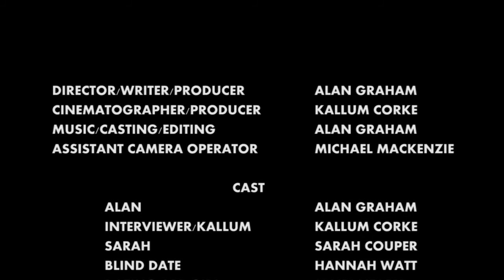The Fisherman - 2015 Short Film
Short "documentary" following the life of Alan, a 21 year-old single student from Edinburgh, as he traverses the modern dating landscape in an attempt to find a girlfriend.